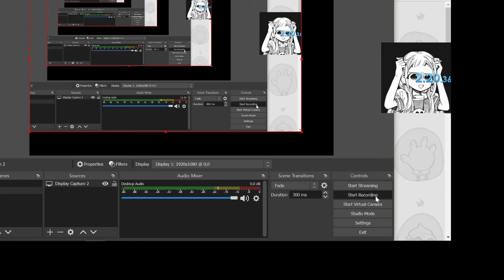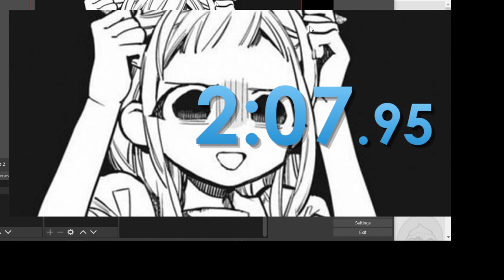new 100% magic box speedrun 2:05.17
just a quick reclaim of the number 1 title